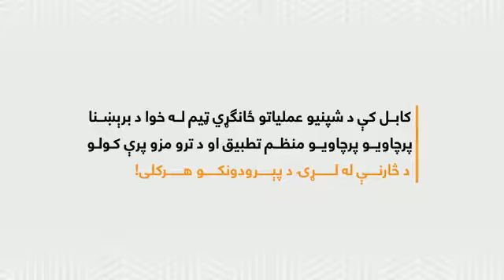کابل کې د شپنیو عملیاتو ځانګړي ټیم له خوا د برېښنا پرچایو منظم تطبیق او د ترو مزو پرې کولو د څارنې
کابل کې د شپنیو عملیاتو ځانګړي ټیم له خوا د برېښنا پرچایو منظم تطبیق او د ترو مزو پرې کولو د څارنې له لړۍ د پېرودونکو هرکلی!